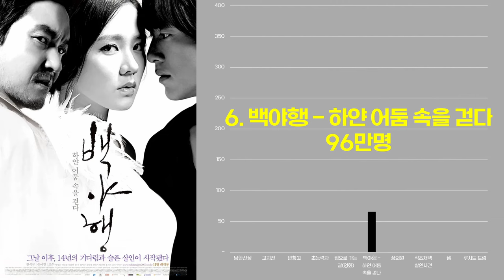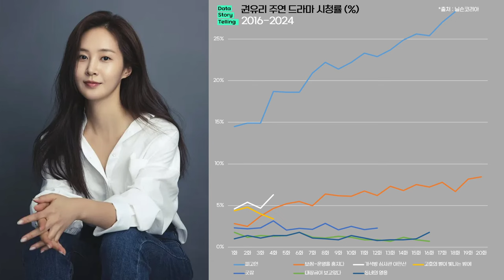0969 고수X권유리 주연 드라마·영화 실적(2004-2024) | 가석방심사관이한신,옥중화,백만장자와결혼하기,피고인,보쌈운명을훔치다,남한산성,고지전,반창꼬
*출처 : 닐슨코리아,tvN,ENA,MBN,OCN,SBS,MBC,해당영화 배급/제작사,넷플릭스,나무위키 외 종합
*대상 : 고수,권유리 주연 드라마·영화
*단위 : 전국 시청률(%), 국내관객수(만명), 넷플릭스 누적 시청시간
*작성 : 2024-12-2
*일부 드라마 및 영화는 제외되었을 수 있습니다.
*조연,단역 및 특별출연 드라마·영화는 제외하였습니다.
*작성일 현재 방영중인 드라마는 방영분 시청률 까지만 적용하였습니다. 그로인해 추후 미방영분 수치에 따라 순위는 변동 될 수 있습니다.
*고수배우의 주연작품 중 피아노(최고시청률 40.0%), 엄마야 누나야(36.8%), 그린로즈(22.8%), 요조숙녀(20.0%) 등 회차별 시청률 확인이 여러운 드라마와 청춘시트콤, 단막극 등은 제외하였습니다.
*일부 미공개 회차시청률은 추정치를 적용하였습니다.